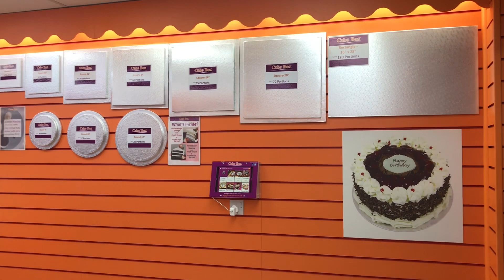Cake box thaka cake anta jai